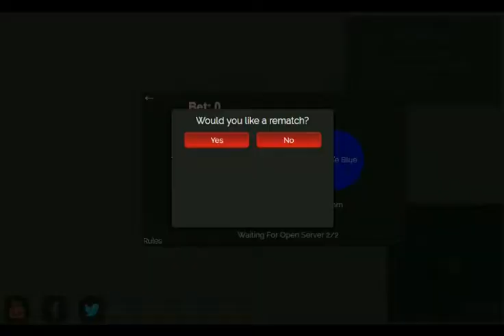THE EDIT GOD?